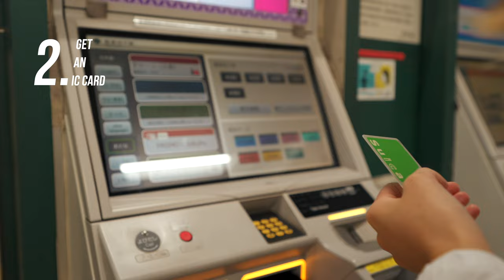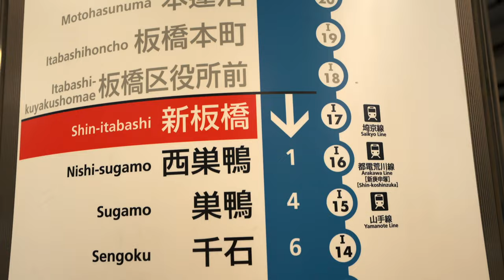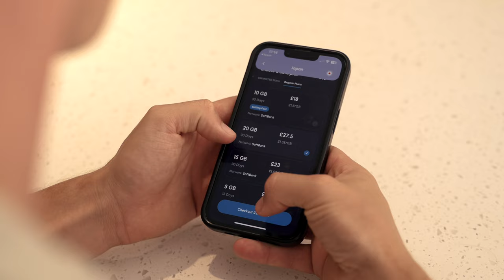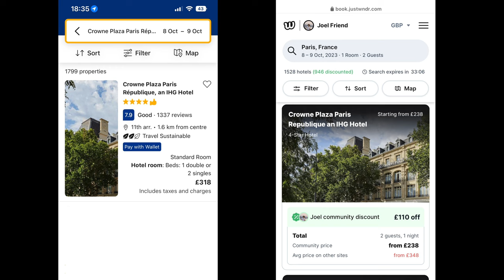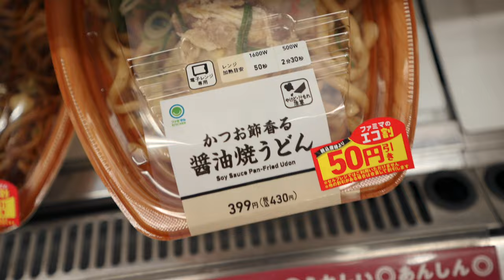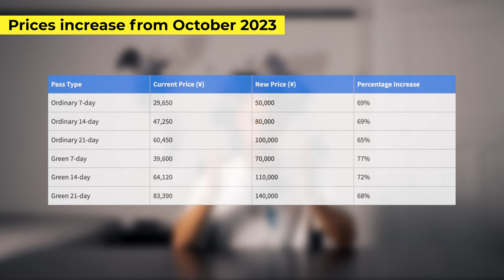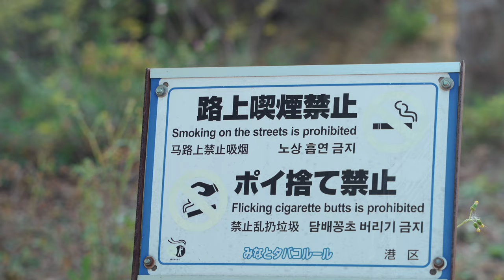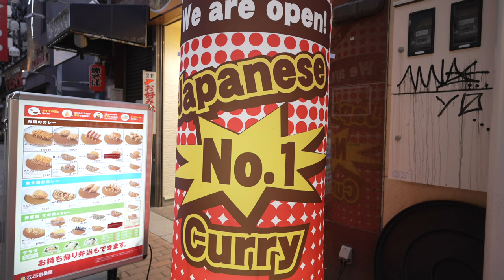17 things I WISH I knew BEFORE visiting JAPAN in 2024 🇯🇵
In this video I give you 17 things I wish I knew before visiting Japan, Japan is such a unique country and culture and there are things you MUST know before visiting this country!

SUPPORT US! 💸

KIT LIST

0:00 - Intro
0:23 - Number 1
0:45 - Get this when in Japan
2:03 - Japan hack!
3:07 - Do not do this in Japan
5:43 - JR RAIL PASS
7:25 - Do NOT SMOKE in Japan
9:48 - ONLY in Japan
10:34 - Japanese custom
10:58 - DO NOT MISS THIS!